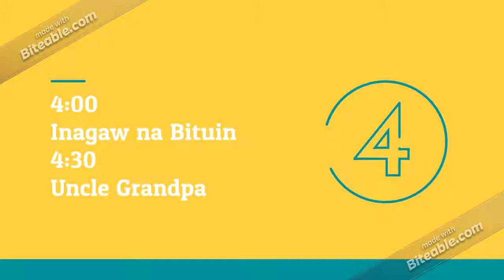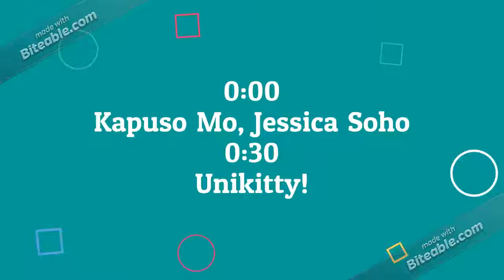Teen Titans Go! TV Channel 1 Kids & Movies - Program Schedule (08/12/2019)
Inspired by TTG Robin & Starfire Channel
Song:
Cloud 9
Artist: Itro & Tobu